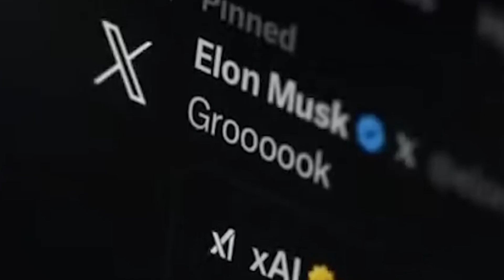Tesla’s Optimus Just DESTROYED China’s Unitree G1 — Nobody Expected This!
Elon Musk confirmed the footage wasn’t fake or remote-controlled. The movements were fully AI-driven, powered by Tesla’s internal neural networks. Optimus was operating autonomously, interpreting motion, reacting to threats, and predicting patterns in real time.

This “Kung Fu Optimus” clip redefines what humanoid robots can achieve. It’s more than choreography — it’s a glimpse of real artificial intelligence in motion. While China’s Unitree Robotics showcased impressive agility, Tesla’s latest demo just set a new global standard for AI coordination and robotic balance.